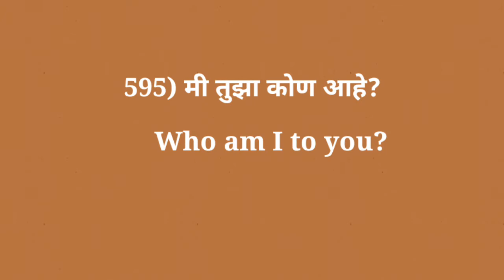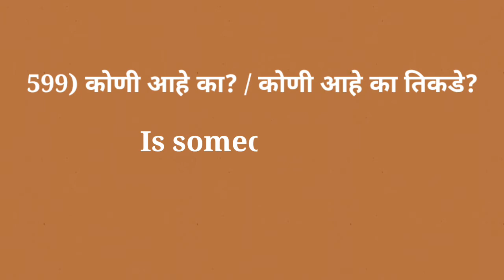Daily Use English Sentences- Day 60 - Improve Your English - English For Marathi students